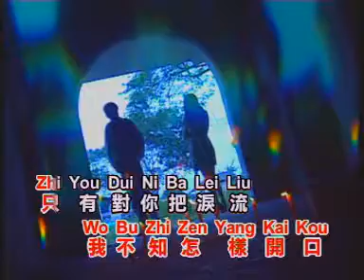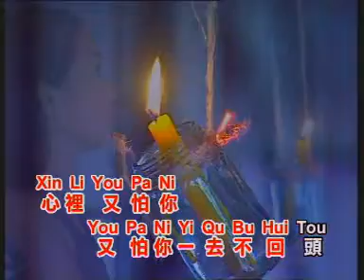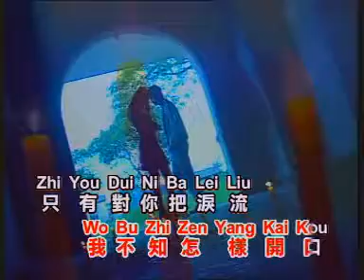龍飄飄 一去不回頭【Original Karaoke】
龍飄飄   一去不回頭